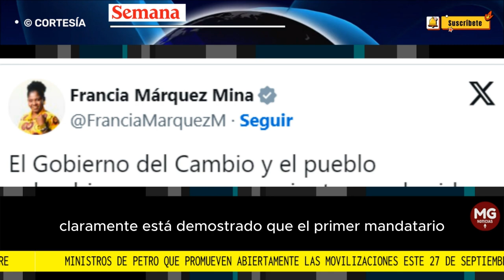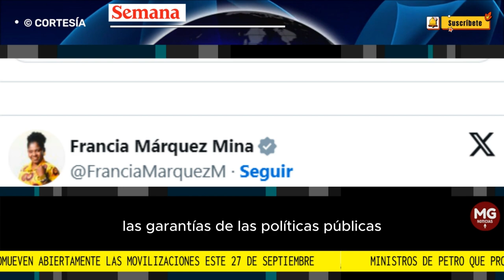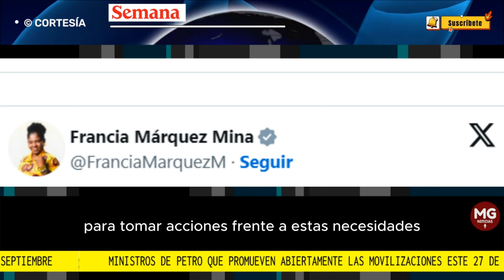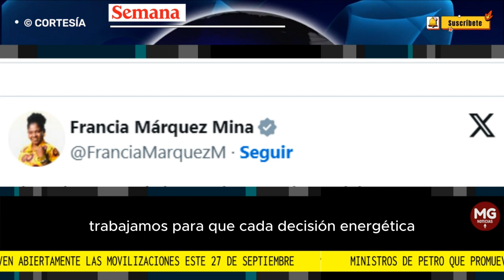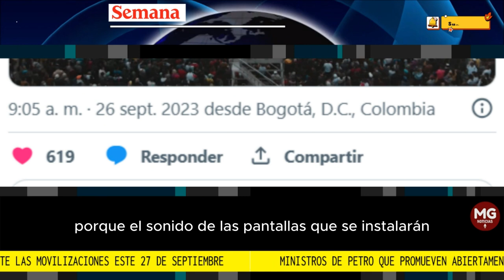🔴 MINISTROS DE PETRO QUE PROMUEVEN ABIERTAMENTE MOVILIZACIÓN DEL 27 DE SEPTIEMBRE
Estos son los ministros de Gustavo Petro que promueven abiertamente las movilizaciones este 27 de septiembre
Lo hacen desde sus redes y se suman a la voz del jefe de Estado, que también convoca desde su cuenta de X, anteriormente Twitter. El sonido y las pantallas costarán a los colombianos más de 263 millones de pesos.
FUENTE SEMANA